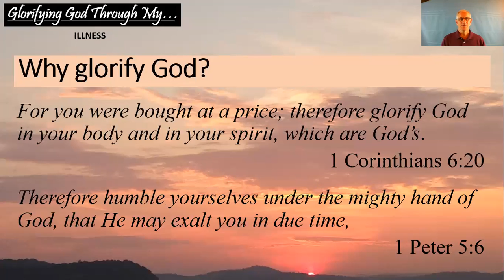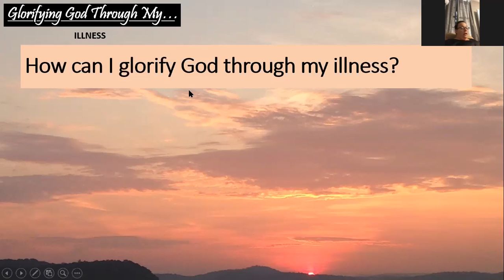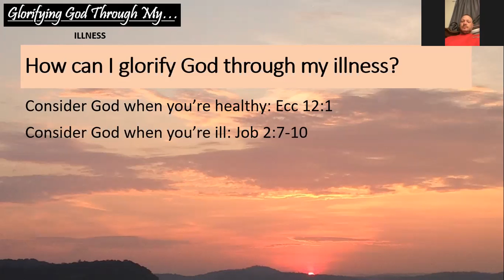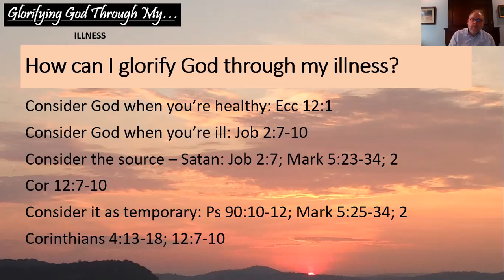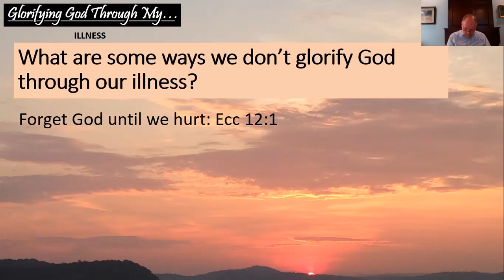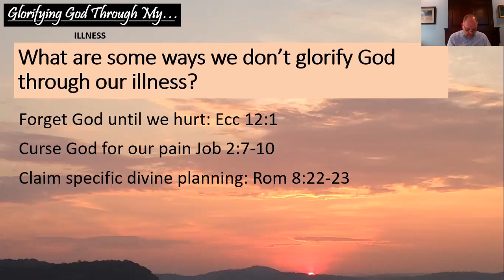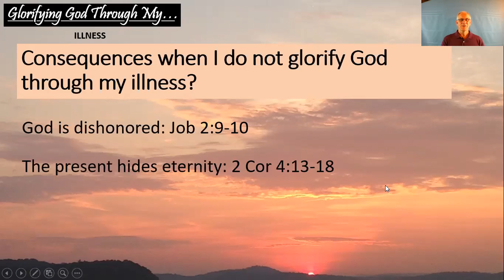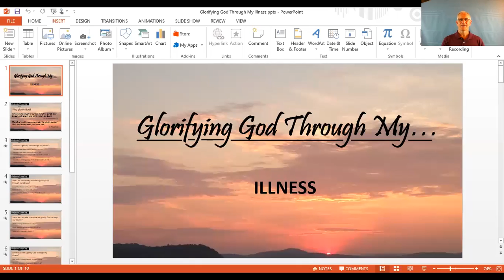Glorify God Class #24